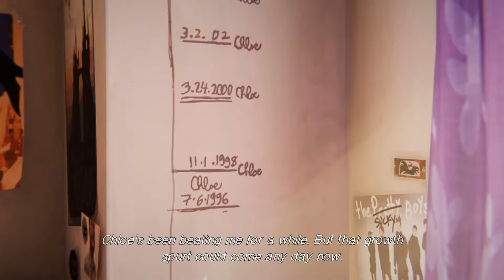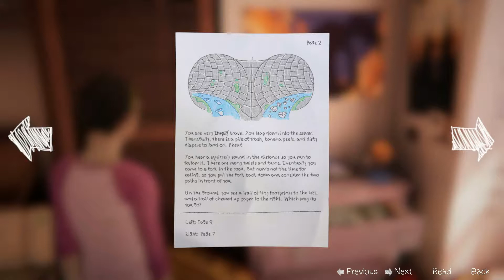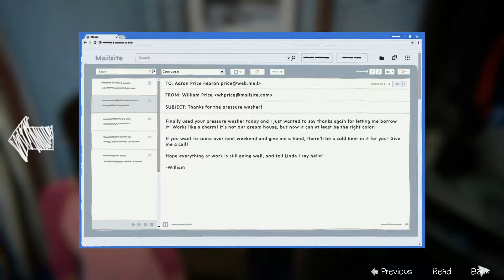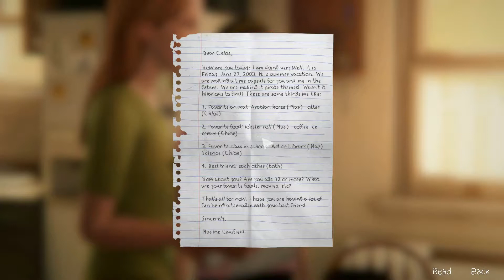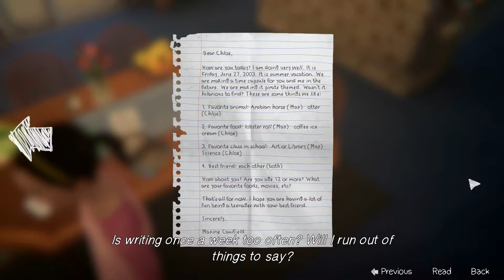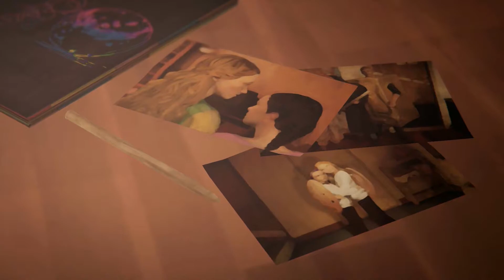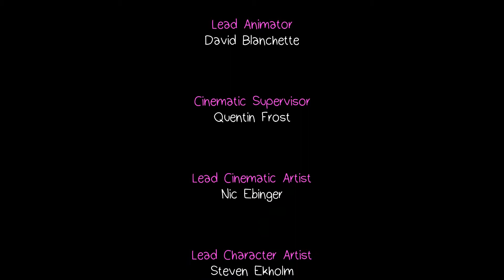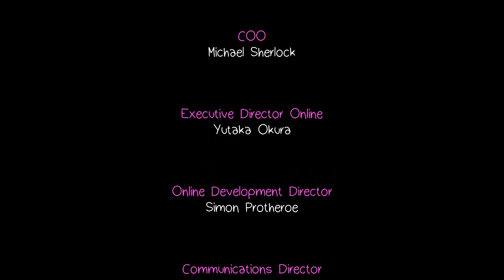Life is Strange: Before The Storm - Farewell Episode